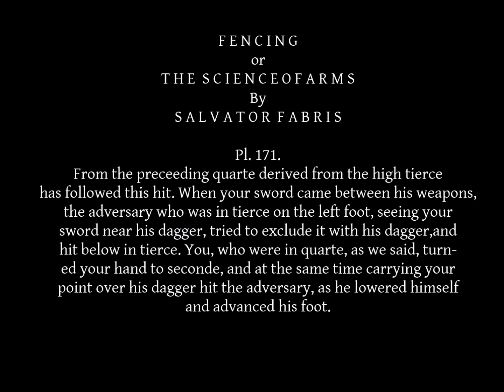Historical Fencing tournament vol 4 - Fabris in Action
Fechtberg Poker Cup 2023
Mordschlag fratricide :-(
Marta Sokół vs Mateusz Konwa